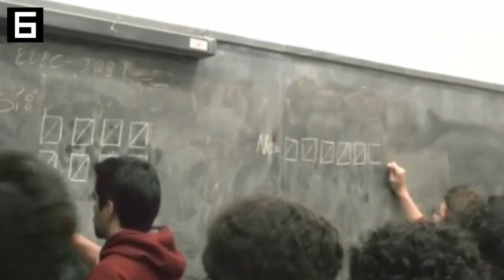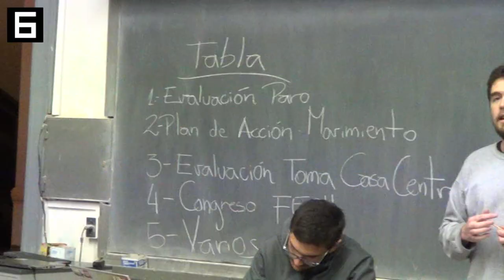PAROnoticias - Noticiario Central (24/06/13)